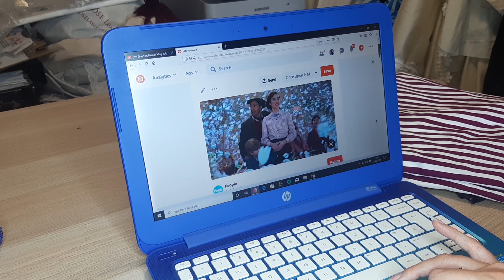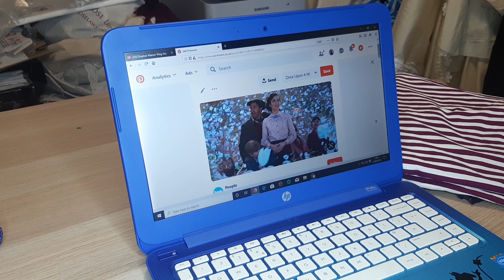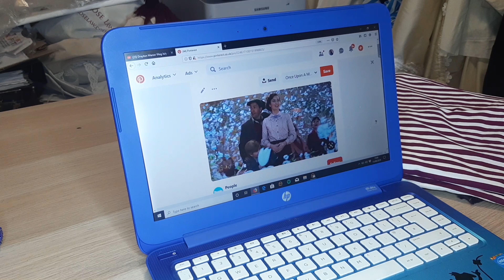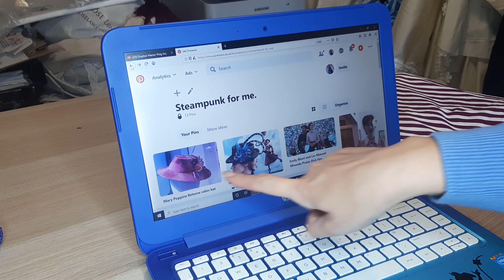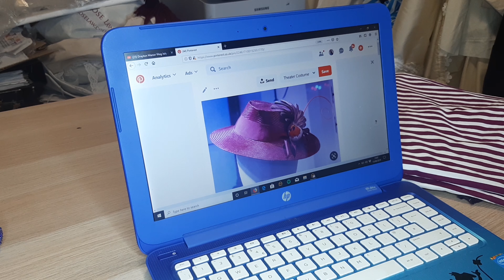Sewing an 1890s BLOUSE for HISTORYBOUNDING inspired by Mary Poppins Costume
In this video I'm sewing an 1890s blouse for a historybounding, steampunk look, however the basic blouse was inspired by one of the costumes in the film Mary Poppins Returns. I adored the stripey design and I love the challenge of sewing with striped fabric.

I apologise for my gravelly voice! I came down with a cold just after I finished filming this and you might also spot my poorly ear where I'm recovering from an operation. Doesn't stop me from sewing this fun project and I hope you enjoy follwing along too!